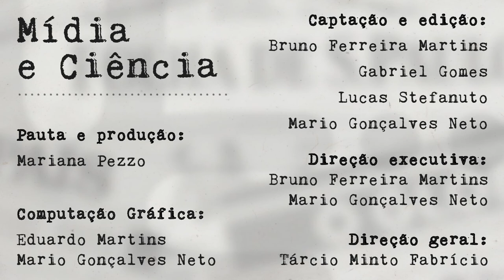Mídia e Ciência - Ep. 58 - "Fênix"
Como não poderia deixar de ser, Mídia e Ciência fala sobre a cobertura do incêndio no Museu Nacional e faz uma reflexão sobre o que o episódio pode representar para o futuro do País.